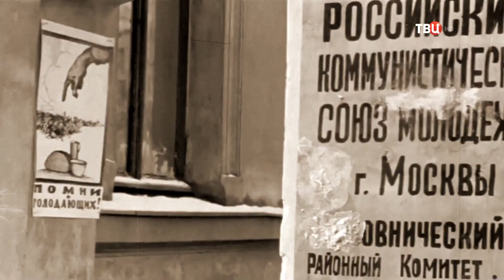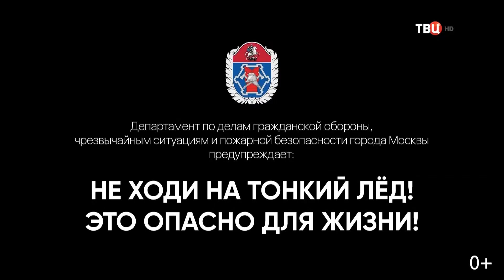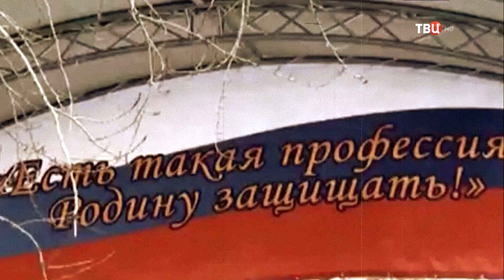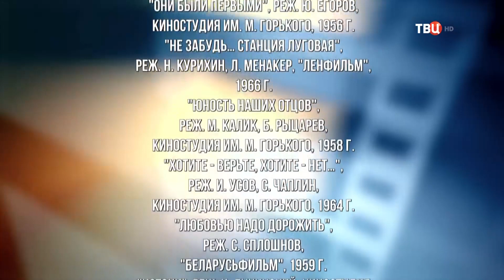Офицеры (2021)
Страна: Россия
Телеканал: ТВЦ HD

Режиссер: Елена Лапенкова

Описание: Документально-развлекательный цикл «Большое кино» рассказывает об истории создания легендарных и всеми любимых фильмов.